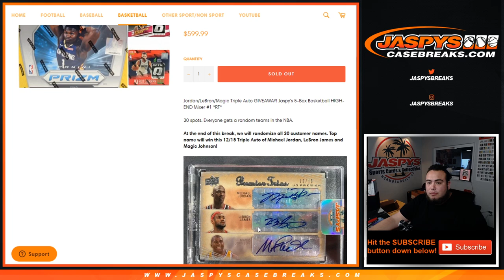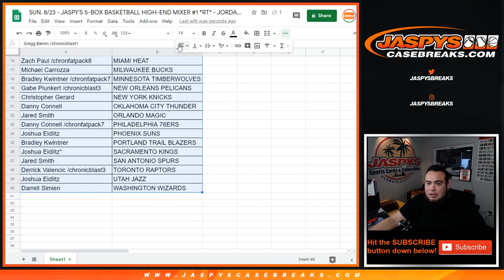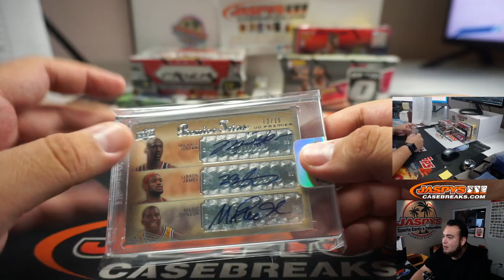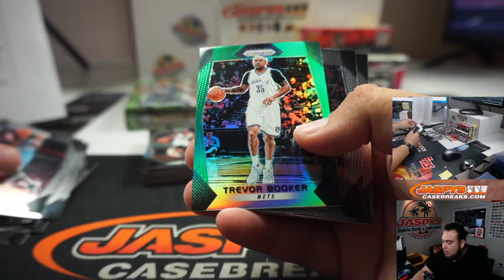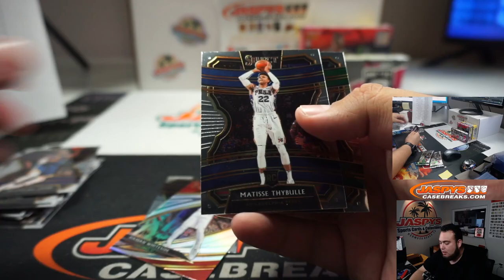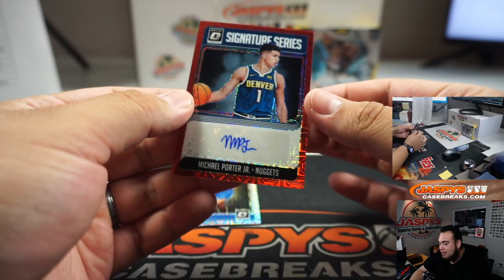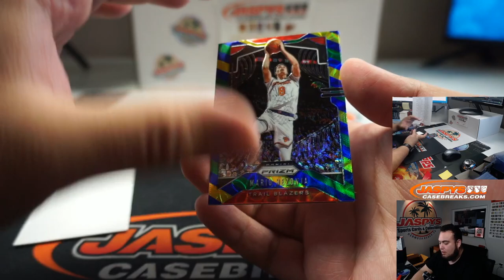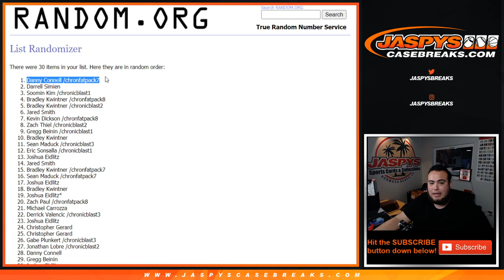SUN. 8/23 - JASPY'S 5-BOX BASKETBALL HIGH-END MIXER #1 *RT* - JORDAN/LEBRON/MAGIC TRIPLE AUTO